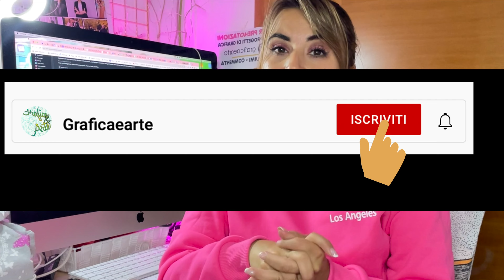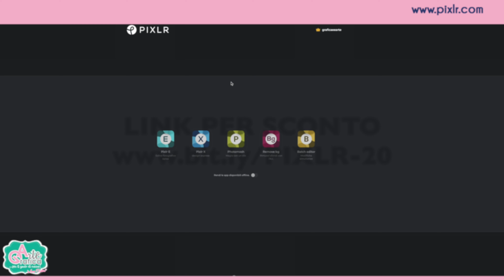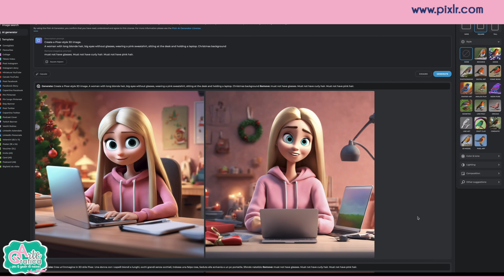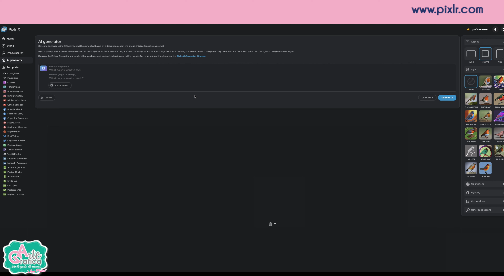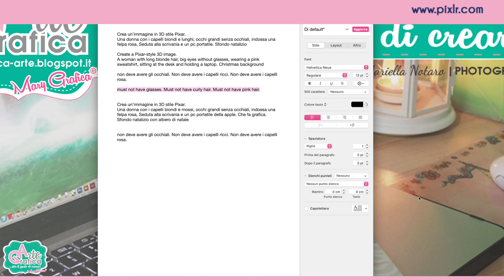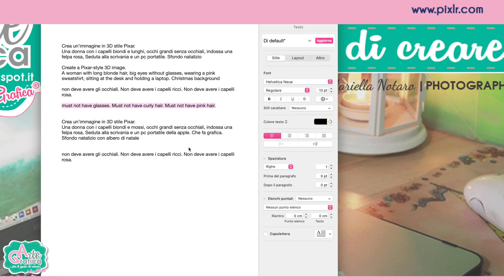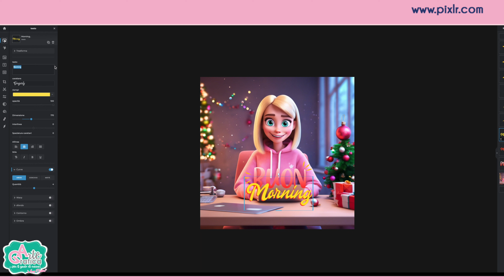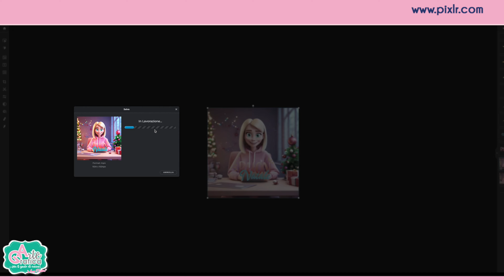Come TRASFORMARTI IN IMMAGINE DISNEY PIXAR con sfondo NATALIZIO Tut. PIXLR.COM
Come TRASFORMARTI IN IMMAGINE DISNEY PIXAR dallo sfondo Tut. PIXLR.COM

Ciao! Oggi siamo qui per immergerci nel magico mondo di Pixar, ma con un tocco unico tutto nostro! Siete pronti per trasformare la vostra immagine in un capolavoro Pixar che farà impazzire i social?

In questo entusiasmante tutorial, esploreremo insieme il potente sito  Pixlr, e creare immagini ispirati alla PIXAR.

🖌️ Passo 1: Il Mondo dei Dettagli - formula bene il tuo testo per farlo generale.

🌈 Passo 2: Traduzione  -una volta formulato il testo scrivilo in inglese.

📸 Passo 3: La Magia della Composizione - aggiungi nel testo più dettagli possibili per dare vita alla composizione.

🌟 Passo 4: Effetti Speciali Pixar-Style - genera la tua immagine e scegli quella che più ti piace.

Schiacciate quel pulsante di riproduzione e uniamoci nel creare il nostro magico mondo Pixar con Pixlr! 🌈🚀✨

Questo sito, ha alcune potenzialità di Photoshop, ma in modo avanzato ma allo stesso tempo molto semplice.

G O O G L E P L U S
F A C E B O O K : Grafica & Arte